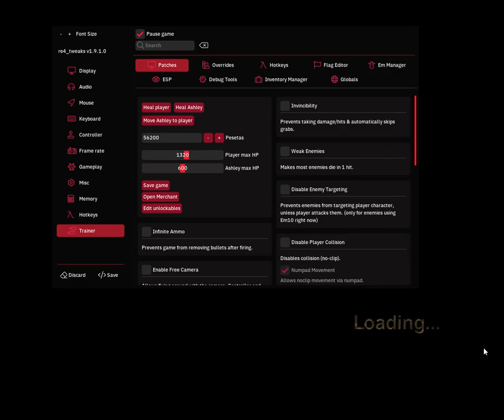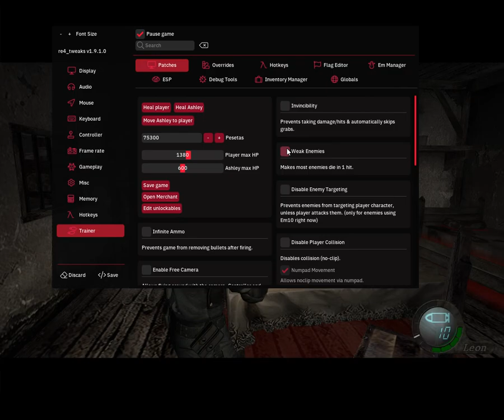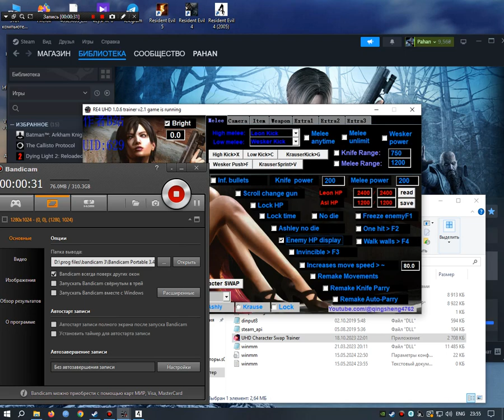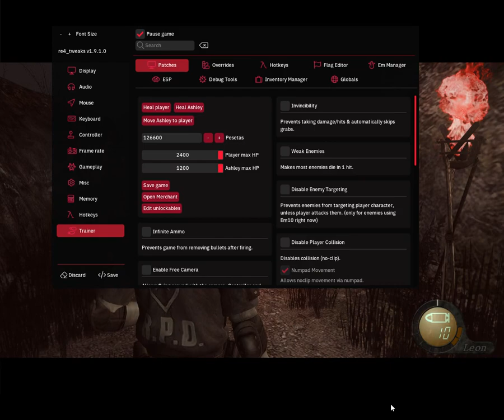Resident Evil 4. CHAOTIC LOS CRACKUDOS MOD - Коровы зажали в жестокой ловушке #2